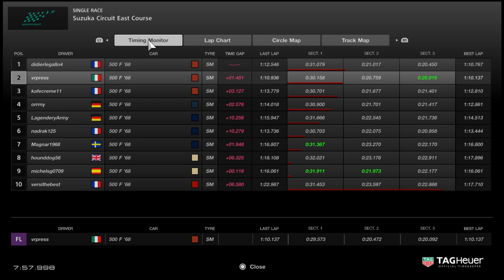Suzuka - June 13, 2018 - Fiat 500 F '68 - Race 1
A classic race from the very beginnings: Last June, orrmy took on the Suzuka East Course in an old Fiat 500. Will he win? Probably not. Will he keep it on the black stuff? We'll see...